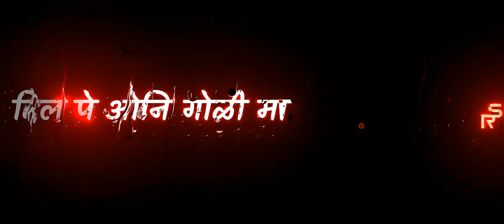Saare Bolo Bewafa WhatsApp status Song Bachchhan Paandey Akshay Kriti B Praak Jaani Marathi Lyrics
GRAPHICS-DESIGNER
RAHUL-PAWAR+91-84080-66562